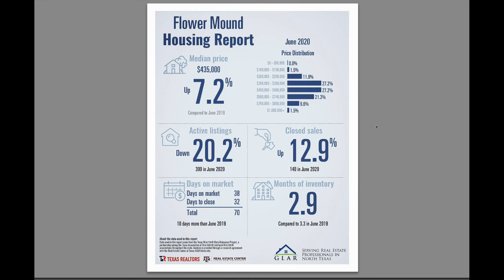Mid Year Market Update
Mid Year Market Update for Real Estate in Flower Mound, Texas

I am Tracey Clifton a long time resident of the Town of Flower Mound, Texas.  I am also a realtor, helping families find the perfect home in Flower Mound, Texas.  I specialize in multi generational housing.

❤ Enjoying this video? Be sure to L I K E and S H A R E the love. ❤ I’m a full time Realtor® in Flower Mound, Texas. I love working with first responder families since I’m am fire wife myself. I’ve got 5 great kids and a 110 lb. Doberman named Hagrid, and a 25lb cat, yep thats right twenty five pounds! Ever heard of virtual reality house hunting?

Realtor®